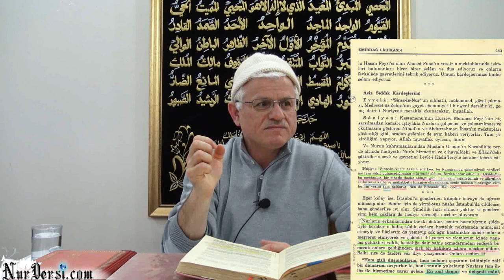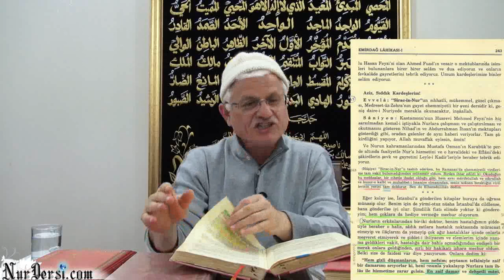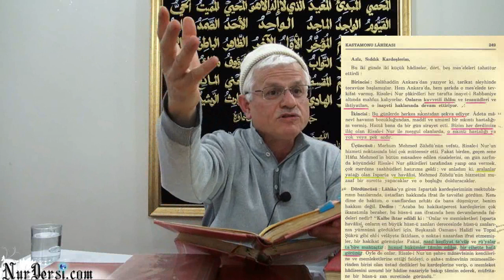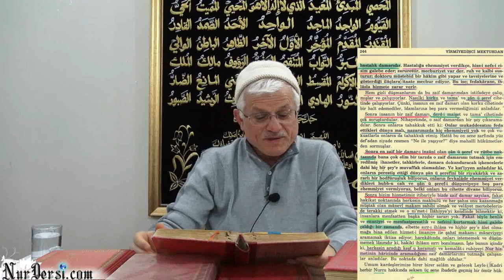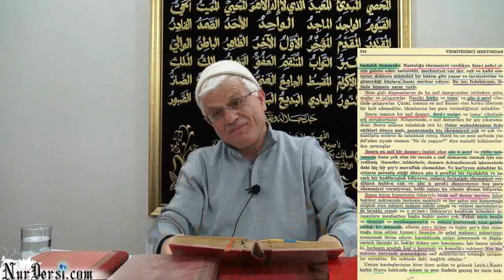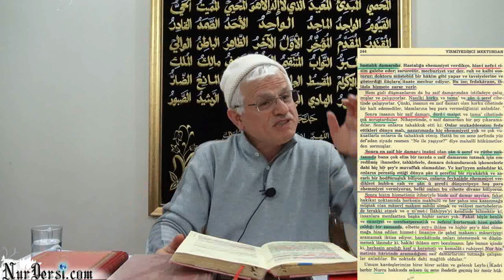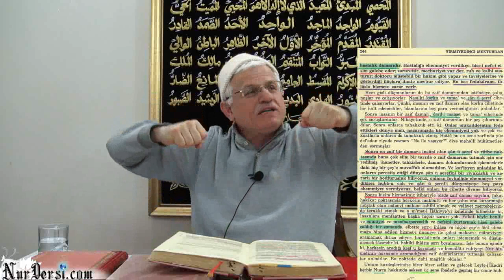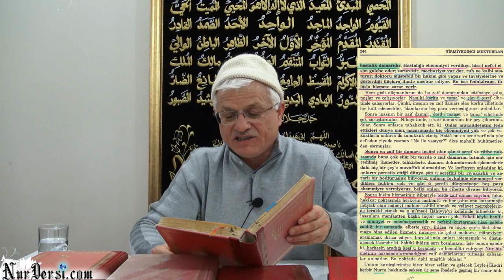iNSANIN ZAYIF DAMARLARI